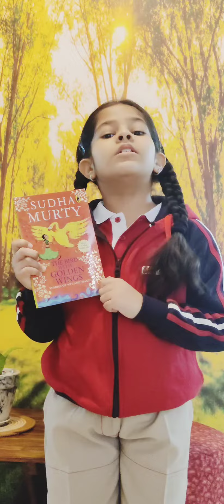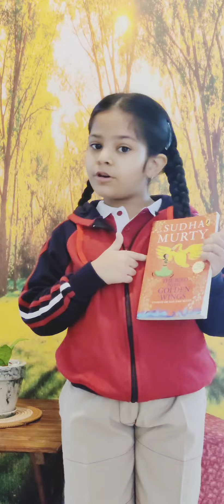1st ever 🏆 | Award Winning Performance by Aadvika at a Mega School Event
I'm Unstoppable!!!

Yay yay !! I Won 3rd Prize in Bookworm Activity at viva competition @vibgyorgroupofschools where I gave a brief book review of birdwithgoldenwings Book written beautifully by Respected Sudhamurthyinfosys Ji. I am big fan of her writing and hope she sees this post and knows that I won because of her.

My mother and I were a lil worried in morning as I had cough just before the competition but as they say "All's well that ends well" and this indeed did🤩🤩🥰🥰

Musician: Xuxiao